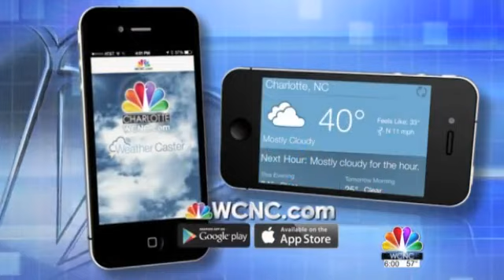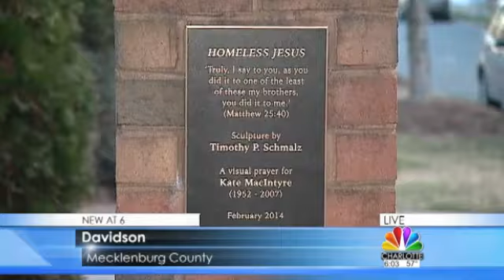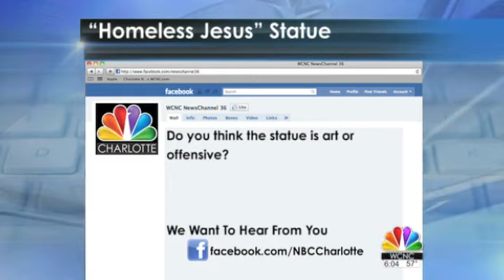Homeless Jesus Sculpture Offends Chriatians